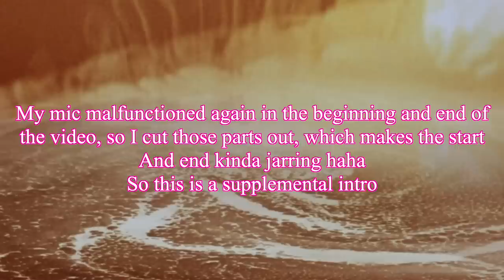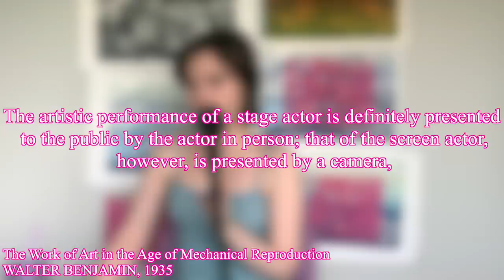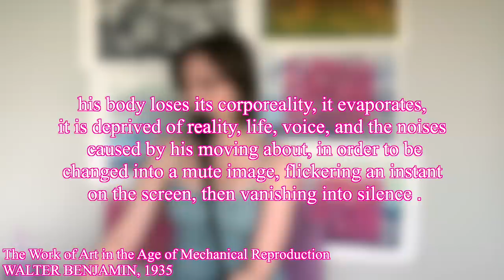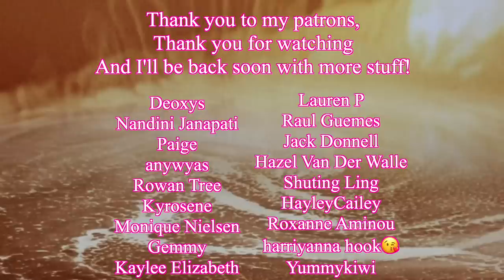AI art obsession and the Main Character syndrome (Gloss Over 0.11)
AI art is a topic of discussion that almost everyone decided to contribute to, but I want to talk about the life spans of artworks and how their uniqueness relates to their value, and how we try to apply these principles both to art AND people, albeit unsuccessfully.

References:
The Work of Art in the Age of Mechanical Reproduction - WALTER BENJAMIN, 1935